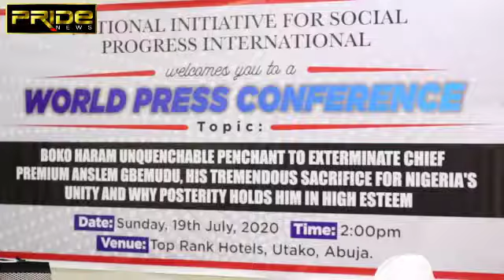Group Raises Alarm over Government Failure to Contain Boko Haram Activities in Nigeria.